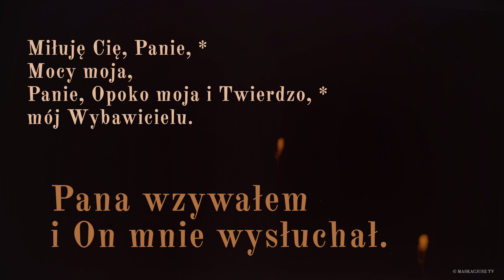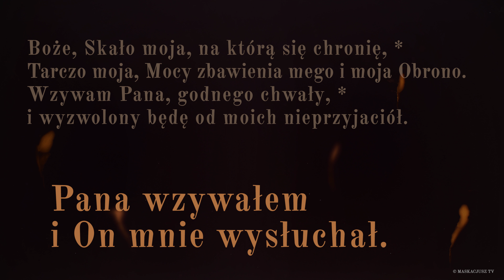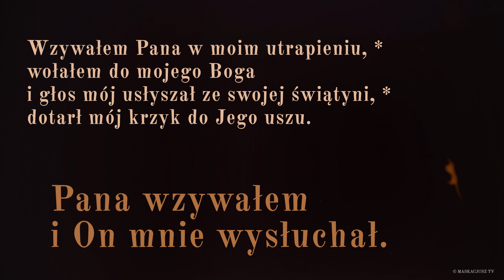PsalmResponsoryjny | 23 marca 2018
Psalm responsoryjny na 23 marca 2018
Ps 18 (17), 2-3a. 3b-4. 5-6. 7 (R.: por. 7)

    Pana wzywałem i On mnie wysłuchał.

Miłuję Cię, Panie, *
Mocy moja,
Panie, Opoko moja i Twierdzo, *
mój Wybawicielu.

Boże, Skało moja, na którą się chronię, *
Tarczo moja, Mocy zbawienia mego i moja Obrono.
Wzywam Pana, godnego chwały, *
i wyzwolony będę od moich nieprzyjaciół.

Ogarnęły mnie fale śmierci *
i zatrwożyły odmęty niosące zagładę.
Oplątały mnie pęta otchłani, *
schwyciły mnie sidła śmierci.

Wzywałem Pana w moim utrapieniu, *
wołałem do mojego Boga
i głos mój usłyszał ze swojej świątyni, *
dotarł mój krzyk do Jego uszu.

Śpiew: Rafał Maciejewski.
Animacja: Maja Garmulewicz.
Produkcja: Maskacjusz TV.